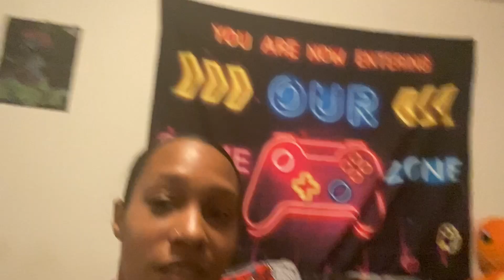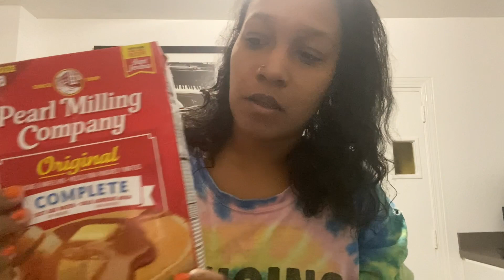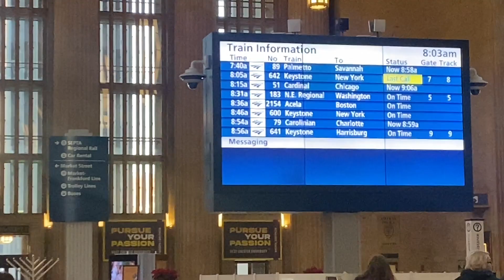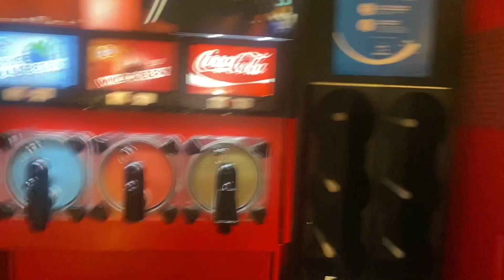Single Mom travel vlog| first video on channel!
Hi everyone, I’m Chelsea Ryan! This is my first vlog  traveling alone with 2 kids on my own to visit family and friends.

Kids channel : Hunter & Chase's Playhouse